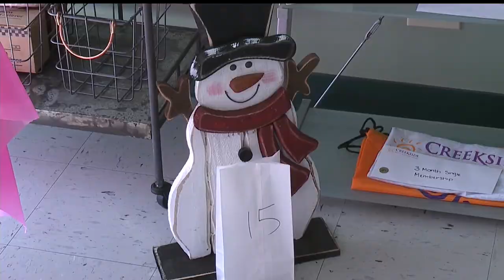Local hair salon hosting raffle to benefit siblings left parentless after mom's death